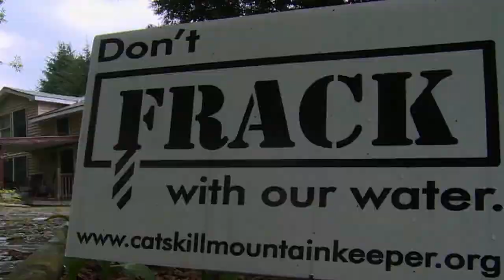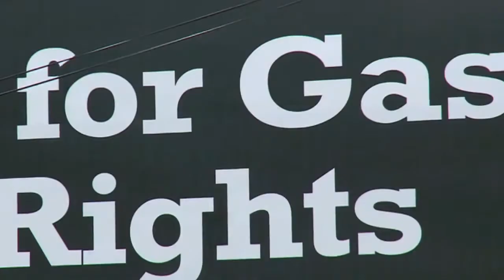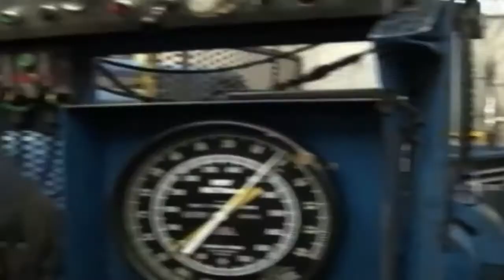Fracking: La nueva arma de guerra política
La codicia y el afán sobre el oro negro deja consecuencias explosivas. Estados Unidos por la urgencia de obtener hidrocarburos que le permitan sostener el sistema capitalista lleva a cabo un proceso de extracción conocido como "fracking" sin importar los daños innumerables en la humanidad.